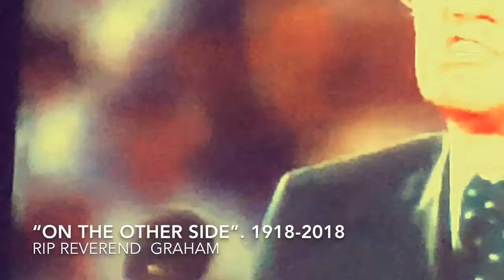RIP Billy graham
Thanks for all the miracles u did for my family and my sisters football team (the panthers)